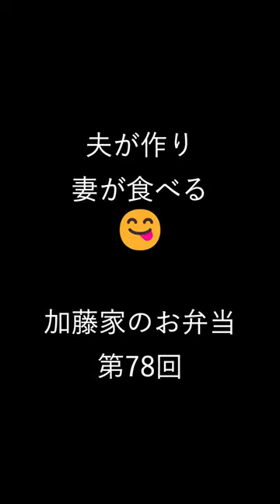【巻かない手巻き】加藤家のお弁当 第78回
手巻き寿司弁当です。具材はびんちょうマグロ、ネギトロ、玉子焼き、キュウリです。